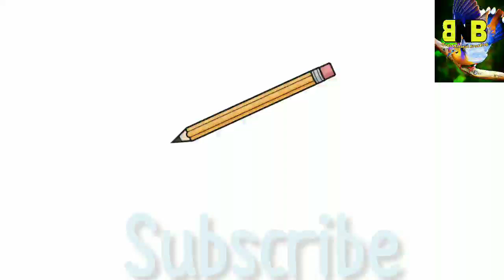How To Get More Eggs From Hen //BnB//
Script= Mandeep Singh
Editor= @Cr.Partap